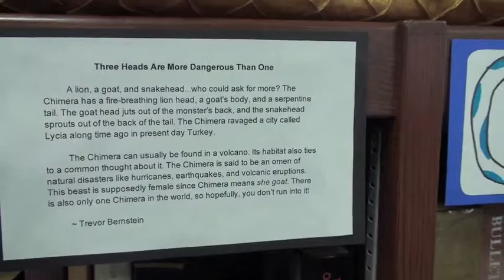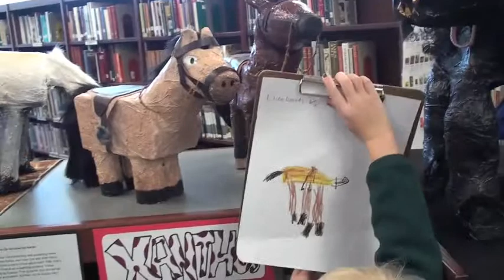Mythological Zoo - Middle School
The Mythological Zoo was created by sixth grade students in a cross-curricula project involving the library, middle division art, and sixth grade English. As a beginning project to a Greek mythology unit, the students chose and researched a beast in English with help from Ms. Walker in the library. Summaries of their beasts were written for the zoo exhibit. The students then used what they learned through their research about their creature and created their beasts in art.

While the choice of medium is paper mache, underneath all the paper towels, newspaper, paint, and embellishments are recycled materials brought from home. Empty milk gallons, juice and soda cans, paper towel holders, plastic water bottles, styrofoam, etc. are some of the building components of the beasts. The final touches were left to the imagination, cleverness, and creativity of the student.

Zookeepers gave tours and shared their beasts with preschoolers, 2nd grade, 5th grade and 8th grade.